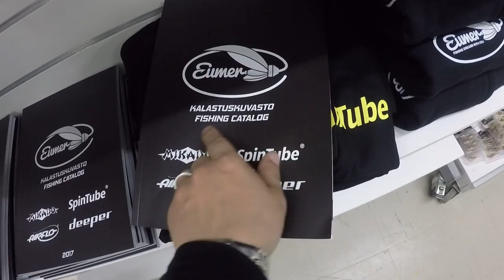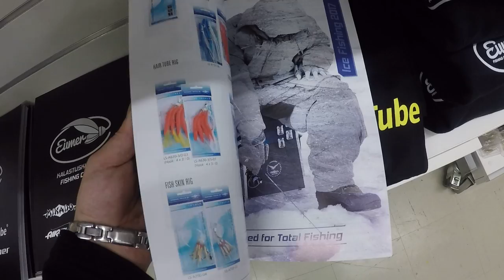Torstai- töistä pätkää